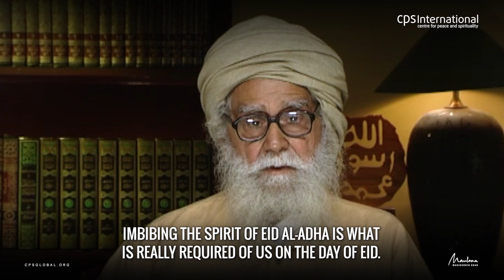Animal Sacrifice on Eid al-Adha is Not the Real Sacrifice